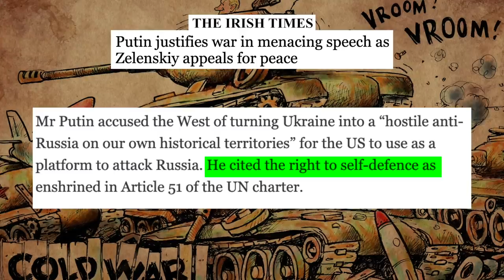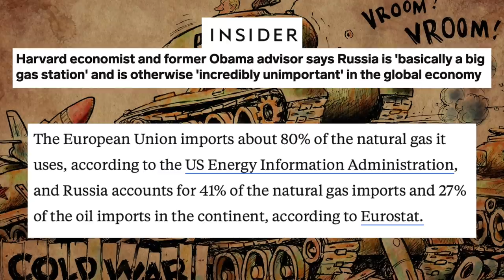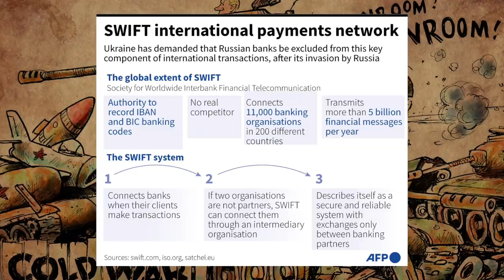How Putin Justified the Invasion of Ukraine | Explained in 8 Points | Warning for India?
It's the biggest act of war in Europe after World War 2 ... how has Putin managed to Justify the Invasion & keep the World powers away?? 8 reasons why Putin knows the West / NATO will not attack and with friends like China, he is super confident ...

Question is - will India take this as a warning early on??? In today's age of three superpowers - America / Russia & China - it is a development / economy / military - that should really worry India. not petty fights over dress / food & religion.

CHAPTER HEADS
00:00 - How to get away with a WAR
01:38 - Akhand Russia
03:05 - Act of Self-Defence
04:00 - We are here to Help!
05:12 - Internal Matter
05:50 - Mutually assured destruction
07:42 - Having Powerful friends
08:42 - Information Warfare
09:40 - International Community can be fooled
11:54 - China vs India
14:27 - Counter action against Russia

Credits :
Thumbnail : Shivam
Editor: Tushar Chaudhary
Producer: Avishrant